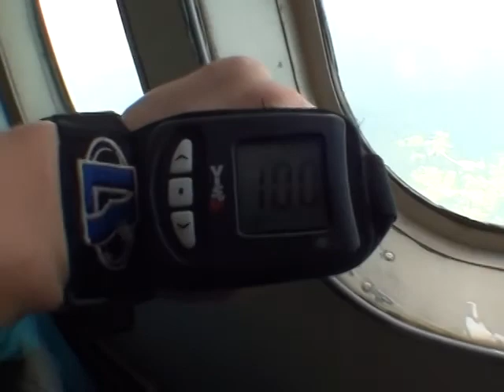Selby Evans 2014Y07M05D11h0m